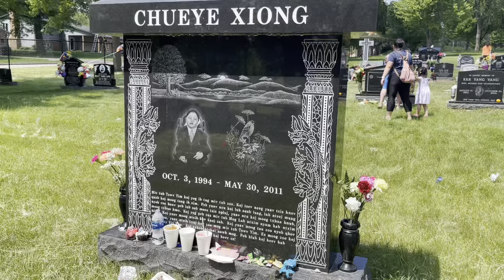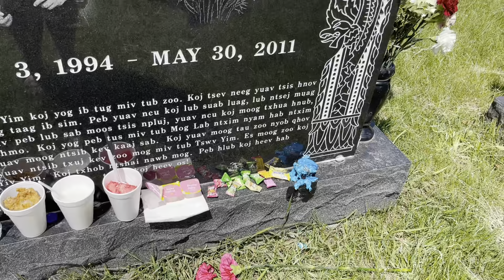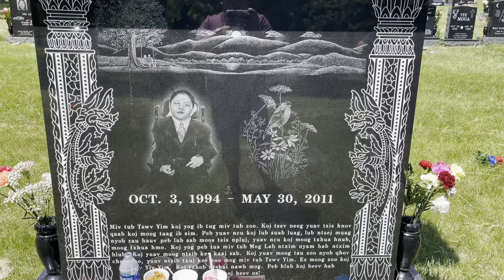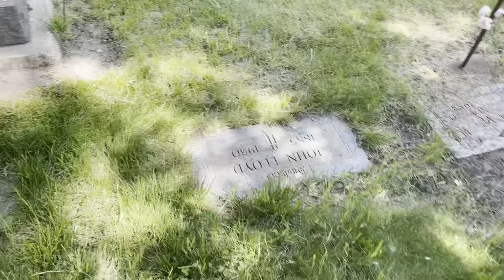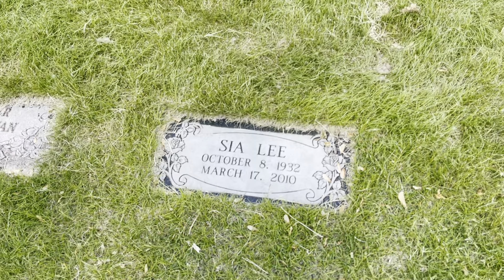Vlog-7 Memorial Day